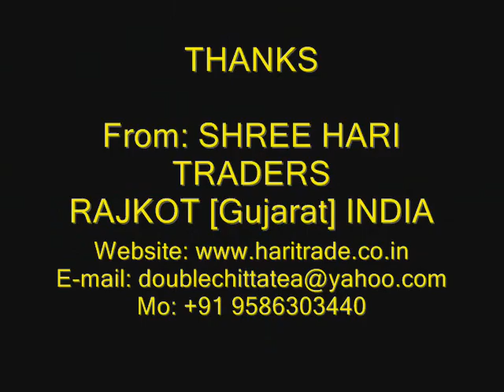Automatic Incense Agarbatti Making Machine.wmv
From: SHREE HARI TRADERS - Ph: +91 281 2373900

I am leading manufacturer of Automatic Incense Making Machine, Semi automatic Incense Making Machine, Computerized software Incense Making Machine,Manual Incense Agarbatti Machines,Bamboo sticks Machinery,Bamboo sticks,Toothpick Machinery,Automatic Blending Machines and all kind of raw material related Incense Agarbatti field.